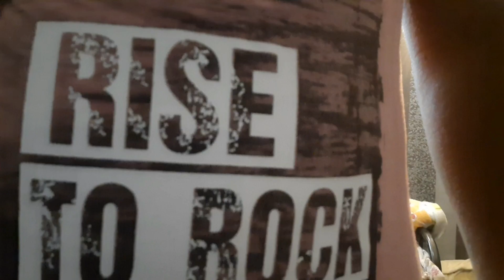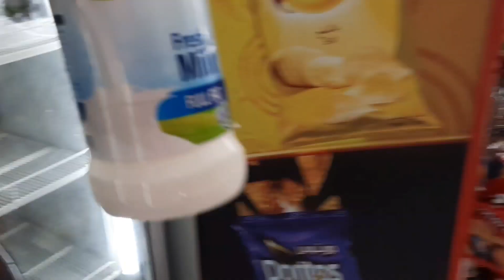how to Spend Free Time At home?